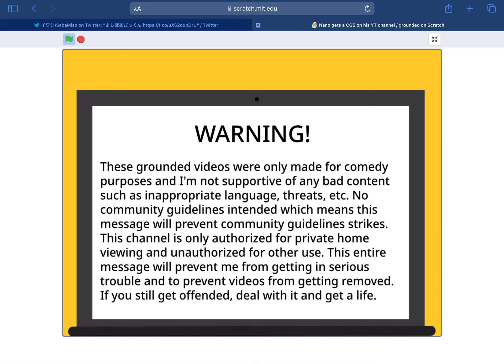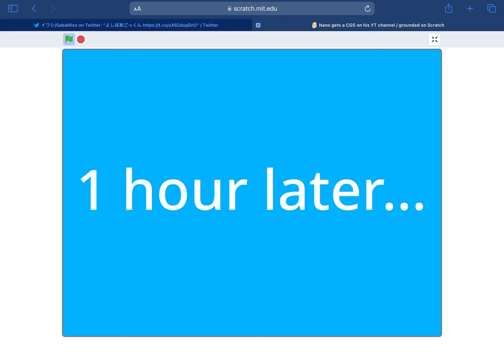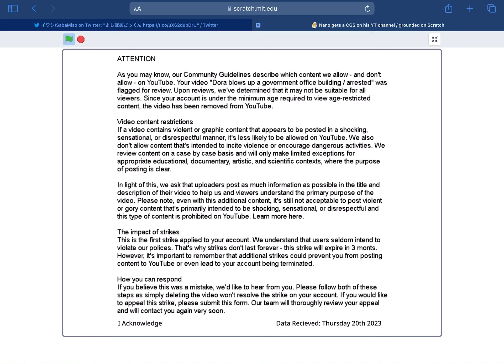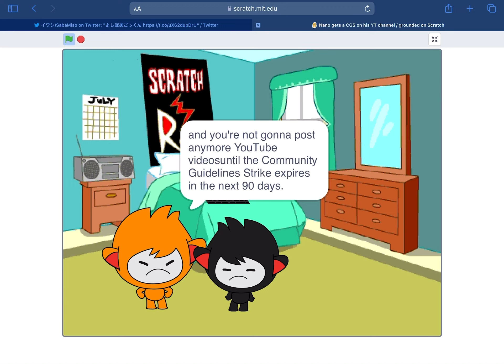When Blackno got a CGS on his YT channel